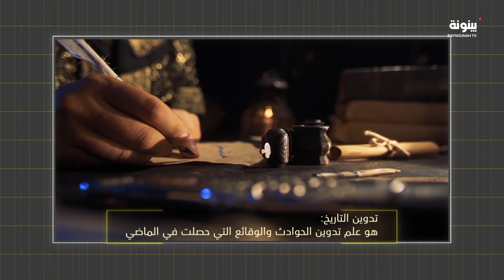كيف يتم تدوين التاريخ وتناقله في الصحراء؟ | برنامج كنوز الصحراء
كيف يتم تدوين التاريخ وتناقله في الصحراء؟

تشاهدون برنامج كنوز_الصحراء على قناة_بينونة الساعة18:30 بتوقيت الإمارات